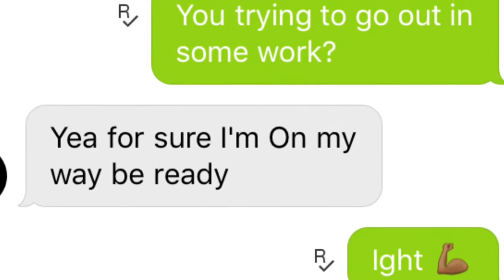Jonah Lytle "Grind Time" episode 2